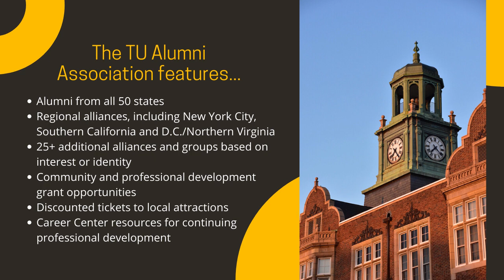Welcome to the TU Alumni Association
The TU Alumni Association welcomes its newest members.